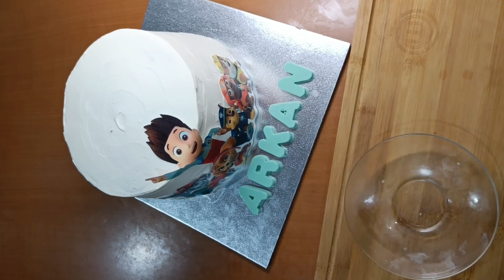✅ كيكة عيد الميلاد أو أي مناسبة بطريقة سهلة لإعداد الجينواز نتحدى اي وحدة تجربها و متنجحش معها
السلام عليكم ورحمة الله وبركاته اهلا وسهلا بالجميع
مطبخ المغربية اليوم يقدم لكم كيكة عيد الميلاد ديزاين او طارطة الأكثر من رائعة أحسن من الباتيسري بطريقة سهلة و احترافية بدون أدوات المحترفين
جينواز معتمدة عندي اكثر من عشر سنوات ناجحة هشيشة و خفيفة...مع أسرار نجاحه.. اتمنى ان ينال اعجابكم و إلى عجبتكم لا تنسوا لايك و برطاج فضلا ليس امرا ادعموا الفيديو و لكم جزيل الشكر والتقدير والاحترام والتقدير🌹🌹🌹🌹.
المقادير ل مول 15سنتم حتى ل 20سنتم
5بيضات...
190 غرام سكر..
190 غرام دقيق
فقط هذه هي المقادير.. لكن أسرار نجاحها هو طريقة عملها.. تبعو معي الفيديو و ان شاء الله تستفيدو أكثر 🌹🌹🌹